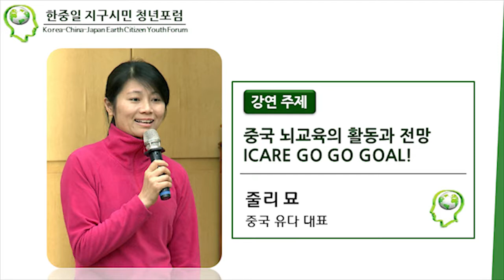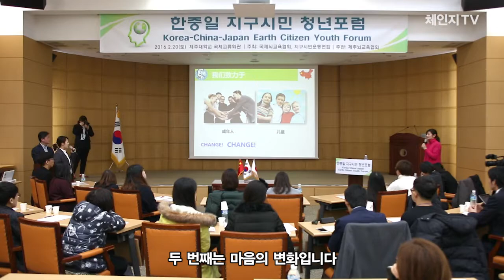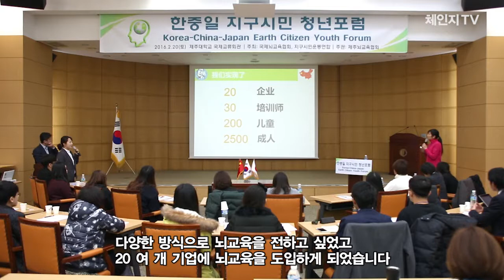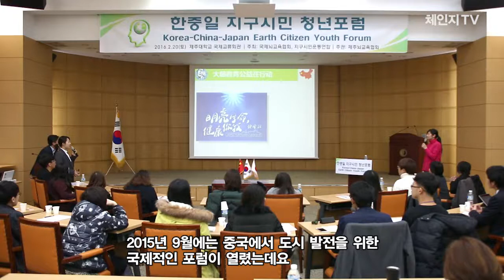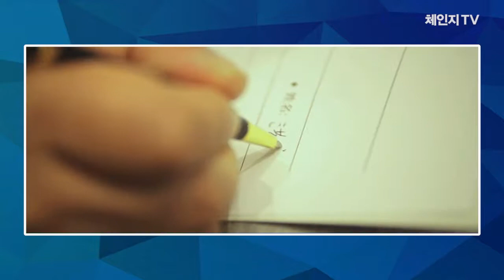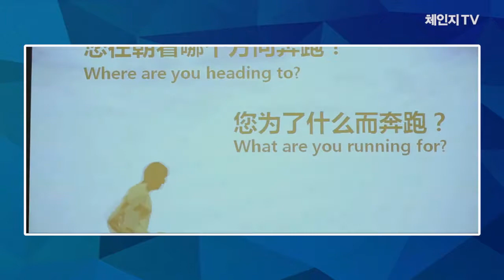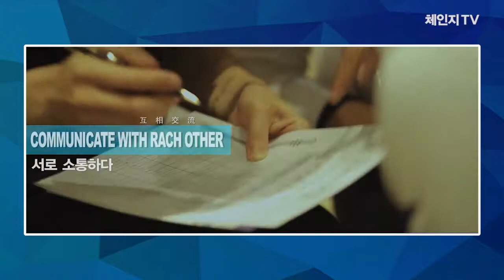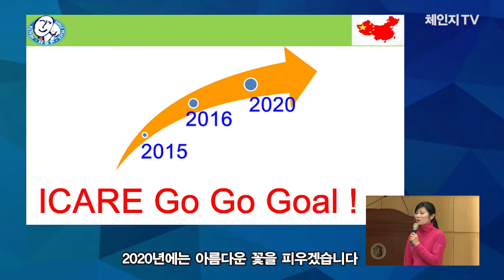[2016 한중일 지구시민 청년포럼] 6. 중국 뇌교육의 활동과 전망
[2016 한중일 지구시민 청년포럼]
- 일시 : 2016년 2월 20일
- 장소 : 제주대학교
- 주최 : 국제뇌교육협회, 지구시민운동연합
- 주관 : 제주뇌교육협회

- 1부 : 국가별 참가 기관 '지구시민 프로젝트' 전개 상황 브리핑
- 발표자 : 줄리 묘 중국 유다 대표
- 주제 : 중국 뇌교육의 활동과 전망
- 내용 : 중국 뇌교육이 처음 시작한 곳은 상하이이다. 상하이에 회사를 설립하여 2014년 8월부터 성인과 아동을 위한 뇌교육 프로그램을 진행하고 있다. 몸의 변화, 마음의 변화, 의식의 변화를 추구하는 중국의 뇌교육은 외국, 중국, 민영 기업을 대상으로 보급이 진행 중이다.